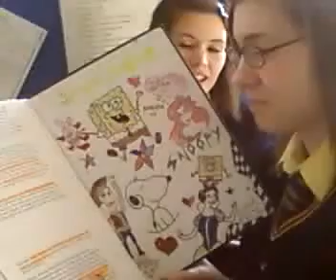English Chronicles!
Lmao!